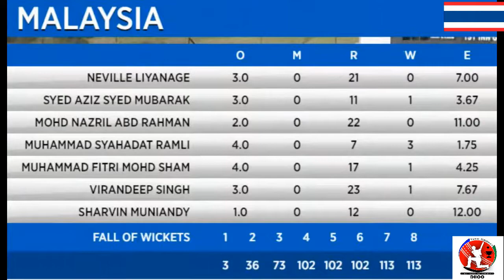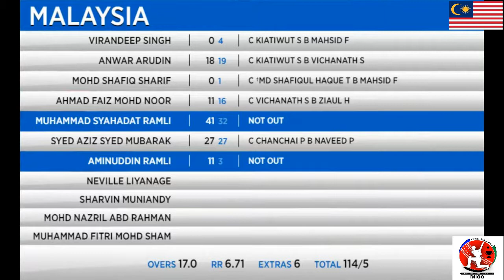Thailand vs Malaysia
Match being played between Thailand and Malaysia at KINRARA OVAL on 24th June 2019